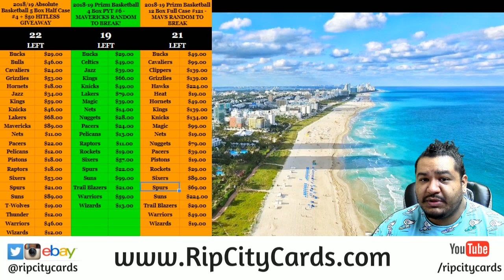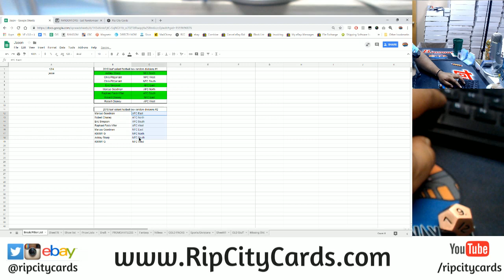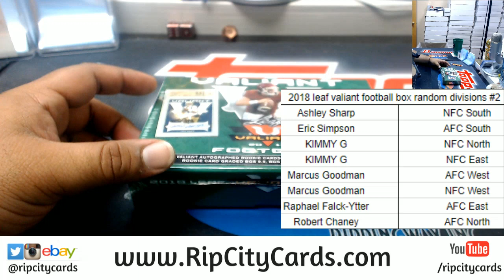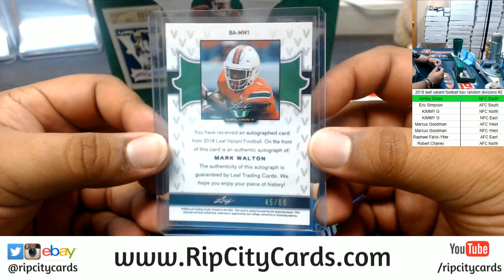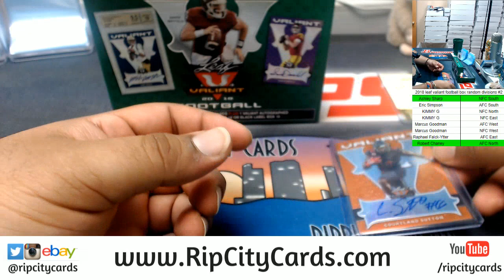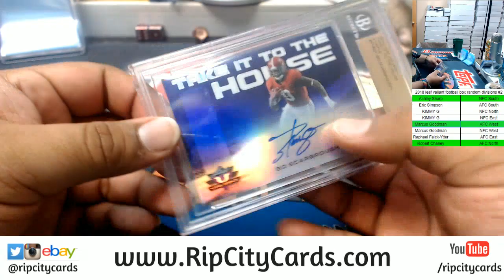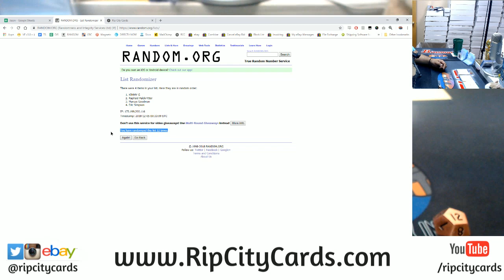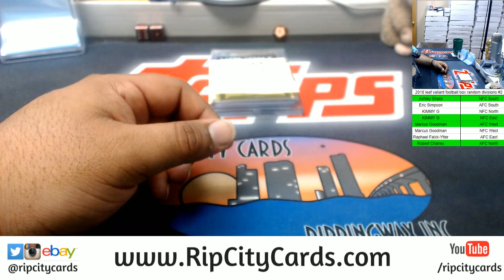2018 Leaf Valiant Football Box Random Divisions #2 RCC